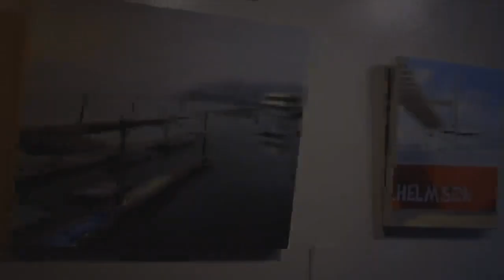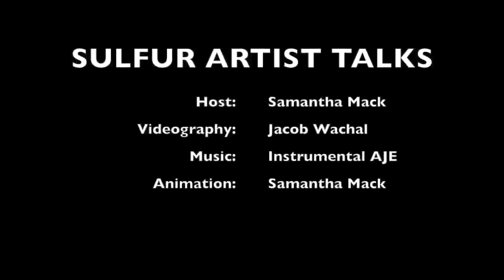Sulfur Artist Talks: Kathy Varadi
We sat down with Kathy Varadi to discuss her exhibition "Neosublime," on display at the Sentient Bean from March 3rd - April 27th, 2021.

Kathy Varadi is a contemporary artist developing the concept of a new sublime. She applies the classical philosophical notions of the sublime to overwhelming and incomprehensible current events and creates aesthetically pleasing and thought-provoking paintings that provide validation, support and comfort to the viewer. Varadi is currently an MFA student at Georgia Southern University, and received her BFA in Painting from the Savannah College of Art and Design.

"Neosublime" seeks to answer the question, “Does the sublime exist in the contemporary world and can it be rendered in contemporary art?” The search for the answer begins with the philosophical concepts of the sublime as described by Immanuel Kant and Edmund Burke. It is informed by art from the Romantic Period to the present. The pieces presented in this exhibition concentrate on the theme of the invisible, insidious and ubiquitous qualities of climate change. Sea level rise, globalization, air pollution and weather pattern changes are subtly depicted in deceptively calm landscape scenes. Small human figures or products of industrialization are signifiers that there is rarely a landscape that doesn’t have evidence of human behavior.